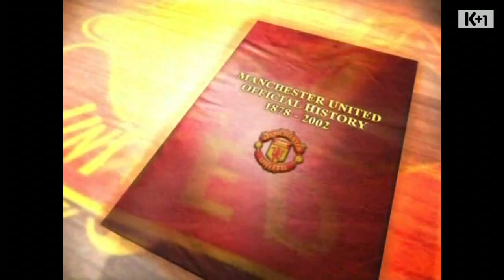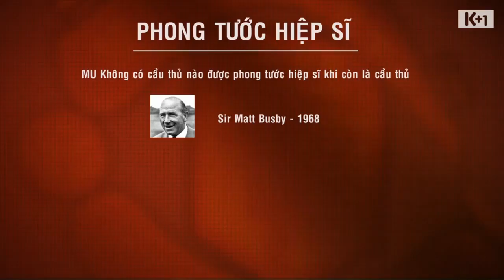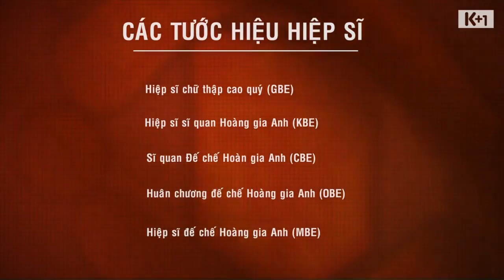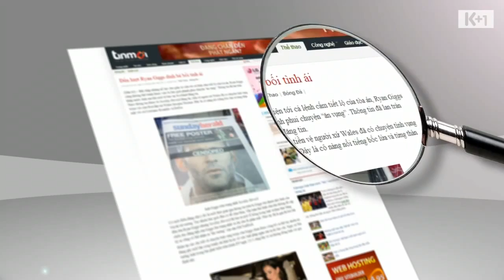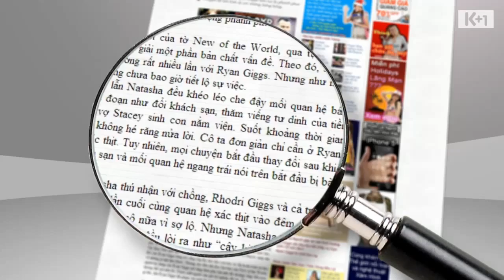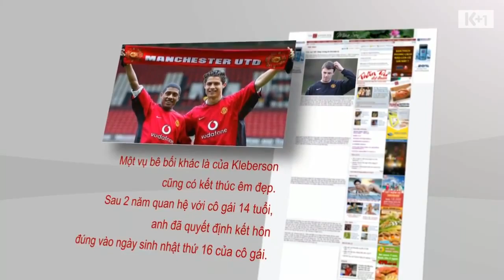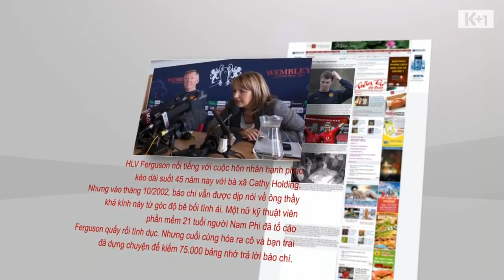[K+] Đội Bóng Vinh Quang- Manchester United [Phần 3] - YouTube